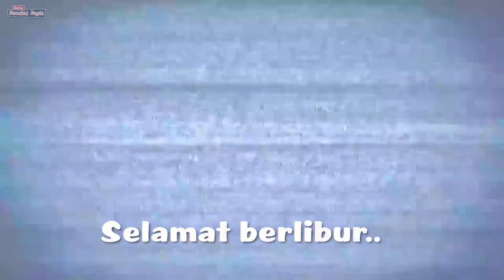Villa di puncak yang murah dan bagus ada kolam renang dekat Cibodas - Villa RS Cibodas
Selamat datang di channel kami yang membahas tentang villa murah di Puncak Bogor! Jika Anda sedang mencari penginapan yang nyaman, sejuk, dan terjangkau di Puncak Bogor, maka video ini sangat cocok untuk Anda tonton.

Di dalam video ini, kami akan memberikan informasi lengkap tentang villa murah yang bisa Anda temukan di Puncak Bogor. Kami akan memperlihatkan sarana dan fasilitas yang disediakan di setiap villa tersebut, serta harga yang harus Anda bayarkan untuk menginap di sana.

Kami juga akan memberikan tips-tips penting yang bisa membantu Anda dalam memilih villa murah yang sesuai dengan kebutuhan Anda. Mulai dari lokasi villa, aksesibilitas, fasilitas yang tersedia, hingga ulasan berdasarkan pengalaman menginap.

Jadi, jika Anda tertarik untuk mencari villa murah dan rekomen di Puncak Bogor, jangan lewatkan video kami ini. Kami akan memberikan informasi lengkap dan terbaru untuk membantu Anda dalam memilih villa yang tepat. Selamat menonton dan semoga bermanfaat!

Rekomendasi villa murah untuk rombongan di puncak dengan view yang bagus dan terdapat kolam renang. Lokasi dekat dengan destinasi wisata Cibodas, cuma berjarak 900 meter.
Fasilitasnya lumayan lengkap, ada karaoke, kolam renang, kamarnya ada 3, ada water heater pemanas air, dll. Informasi detailnya ada di dalam video.. Selamat menonton..

📞 UNTUK INFO DAN RESERVASI BISA LANGSUNG HUBUNGI KE NO 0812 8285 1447 atau klik

✅ MAU NGINEP DI HOTEL FAVORIT TAPI MURAH ??
Sini kami bantu reservasi agar dapat harga lebih murah dari harga normal, hubungi kami :
All Reddoorz, Sans Hotels, Urbaview Hotels, The Lavana, Sunerra Hotels, Koolkost, Red Living seluruh Indonesia

IG via DM : @genk.sendal.jepit
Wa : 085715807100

🙏 KENALAN YUK 🙏

✅ FASILITAS UNTUK ACARA LIBURAN :
👉 Jasa Antar Jemput Murah

👇 VILLA MURAH DI PUNCAK DIBAWAH 500 RIBU DENGAN VIEW BAGUS COCOK UNTUK HONEYMOON - THE ANTY RESORT

👇 VILLA DI PUNCAK BOGOR YANG MURAH DAN BAGUS DENGAN KOLAM RENANG VIEW BAGUS - VILLA BRAVIRA PUNCAK

👇 VILLA MURAH DI PUNCAK DIBAWAH 1 JUTA DENGAN VIEW BAGUS UNTUK ROMBONGAN - VILLA OMAH GEDEK PUNCAK

KURANG PIKNIK.. GAK ASIK..

Sebagian pendapatan Adsense akan kami sumbangkan untuk kegiatan sosial dan atau menyantuni anak yatim lewat Organisasi Oi (Organisasi pemberdayaan masyarakat bidang seni, olahraga, pendidikan, akhlak, niaga dan sosial)